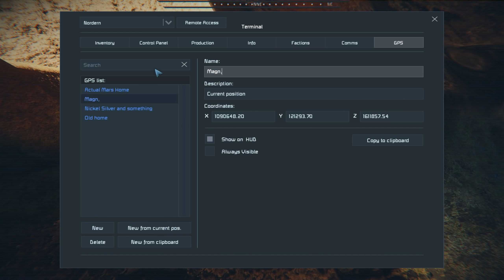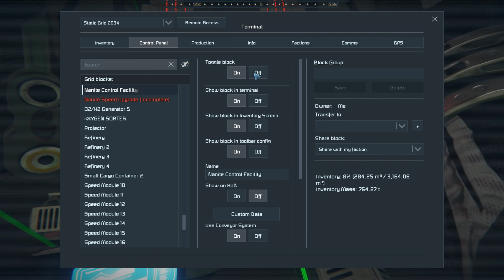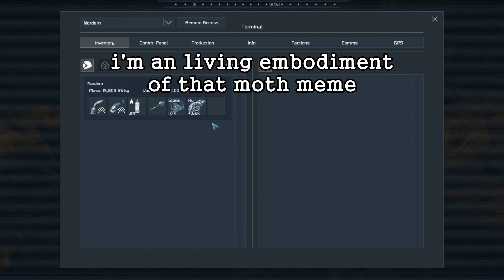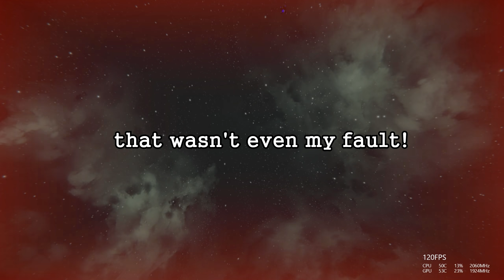Random Space Engineers Antics episode: 2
Moments from playing SE with friends
This should be the last video only recorded in 1080p, i've gone through most of my old footage now & are starting on the 1440p videos
The video is cut together with clips that didn't make the first one, as such there is a bit more "random" short clips in it just because